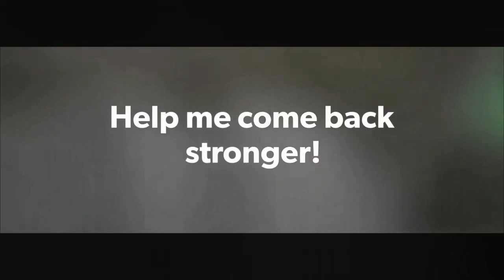Ibelieveinyou Gabriel Karlen